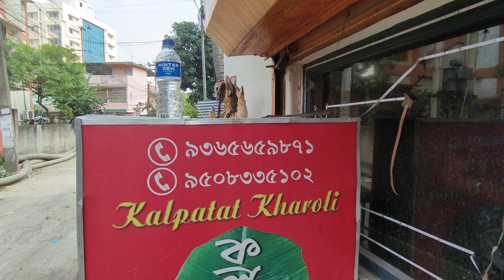Guwahati বিখ্যাত Kalpatat Kharoli hotel.তিনি যা-যোৱালী খোলা এখন ধুনীয়া হোটেল,গাহৰি বহুত Tasty 😋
Guwahati food vlog
food vlog
Chicken matka
pumpkin Chicken
polo
mutton Chusta
mutton matka
Assamese pork belly
Assamese pork ham
Assamese style recipe
Assamese food
Assamese recipe
 Assamese thali
 food vlog
ethnic food vlog
Assamese video
Assamese vlog
Assamese vlogger
Assamese food vlogger
Mutton
mutton curry
Chicken
chicken stick
Chicken curry
Chicken dryfry
dhaba in Guwahati
Guwahati restaurant
dhaba in Guwahati town
restaurant in Guwahati town
ethnic in Guwahati town
traditional food in Guwahati town
traditional food in Guwahati restaurant
dibrugarh food tour
bibek travel and food vlog in Guwahati